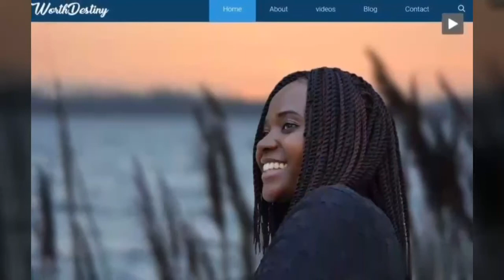IS HAVING SEX WITH ONE PARTNER/MANY PARTNERS CALLED FORNICATION?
Thank you for tuning in! You are not here by mistake. I hope you find this insightful and most importantly please share it with your loved ones. God bless!

Ensure you watch on HD for the best quality.